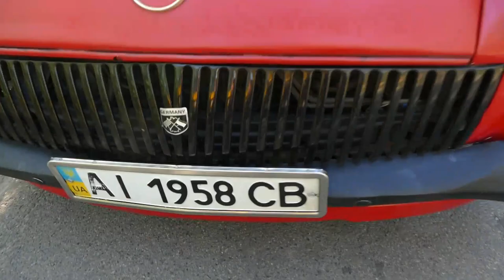РЕТРО со всего МИРА в Киеве «Ретро и Экзотика Мотор Шоу»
«Ретро и Экзотика Мотор Шоу» в Киеве